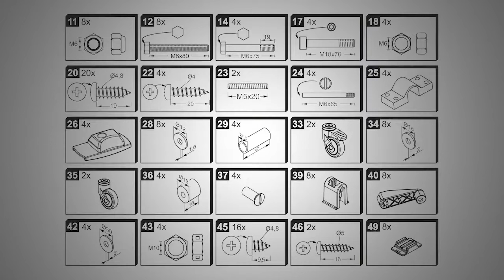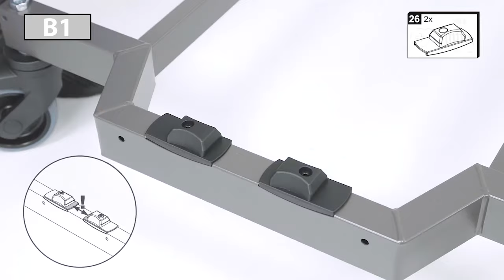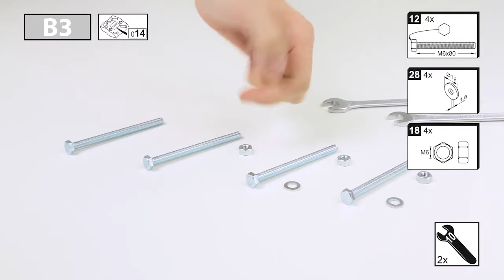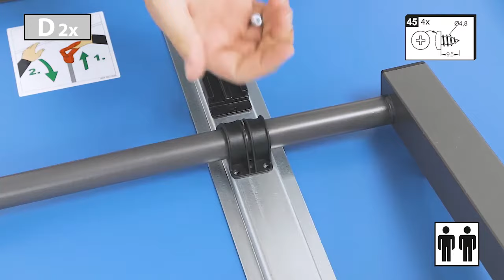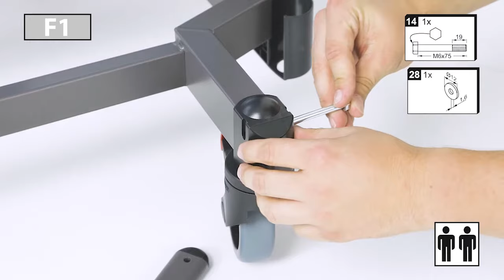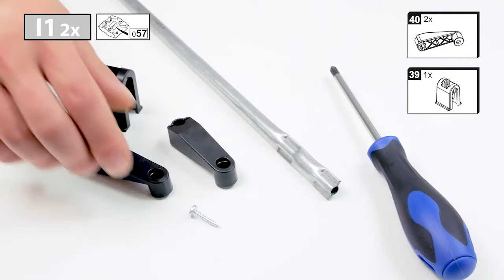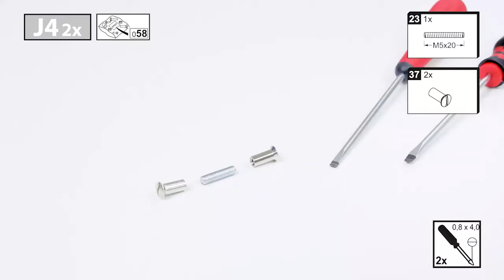KETTLER Berlin Pro Outdoor Assembly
KETTLER Berlin Pro Outdoor Assembly Video